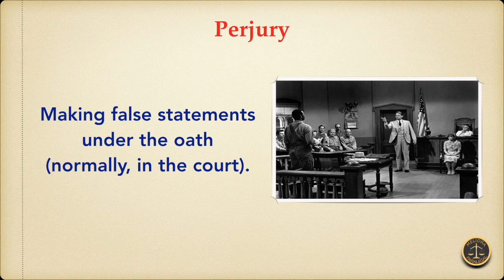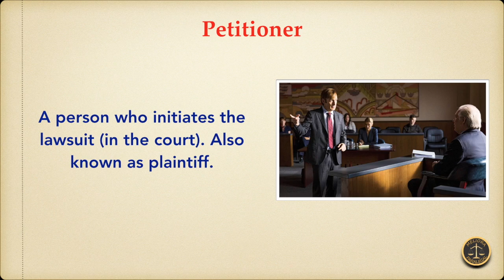Legal Terminologies that Every Lawyer Should Know Part 22